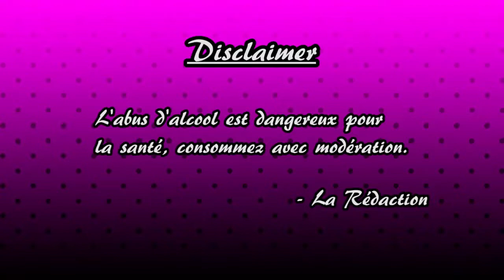The Legend of Zelda : Ocarina of Time : Episode 6 - Tu préfères (ft Ouiche) - LES ALCOOGEEKS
Pour celles et ceux qui craignaient qu'Adrien n'ai plus de personnages pour laisser parler son talent.

N'a pas été prononcé dans l'épisode d'aujourd'hui : catalogue

Vos hôtes aujourd'hui sont : Adrien, Lola et Péji